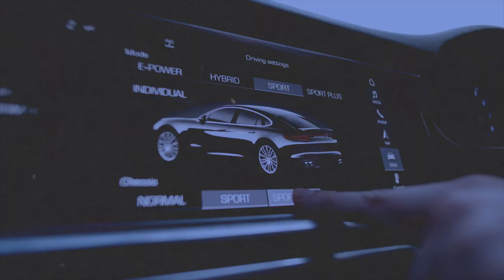Interview : Exihaur, une solution d'investissement immobilier clé en main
Rencontre avec Jérémy qui présente la façon dont il accompagne les investisseurs immobiliers.

Solution d'investissement clé en main
Interview de Jérémie Yomo, PDG d'Exihaur

Tags de la vidéo